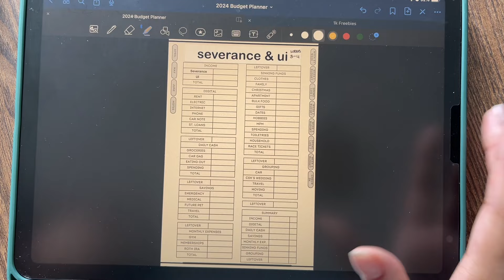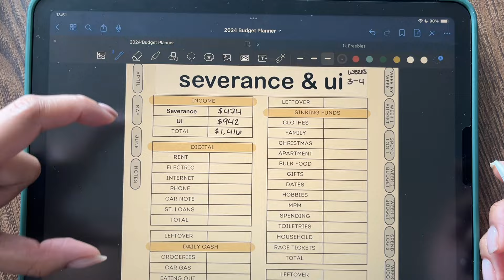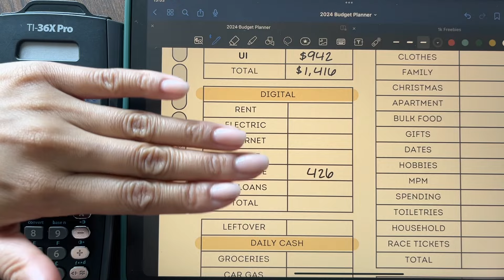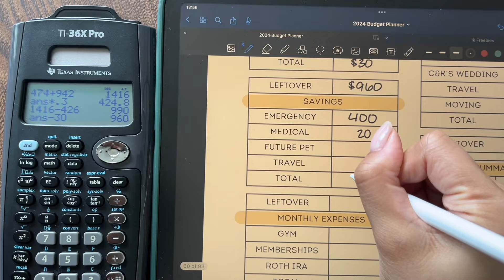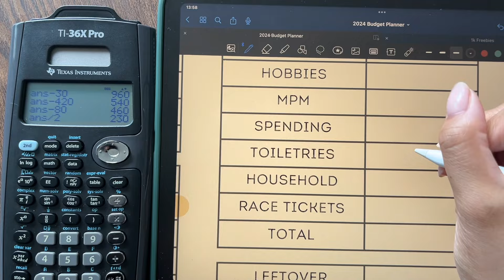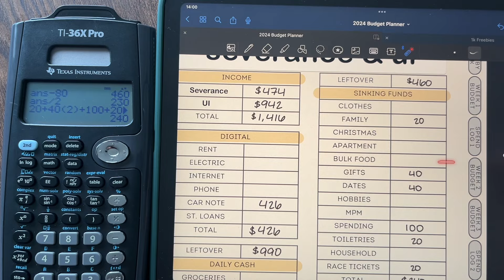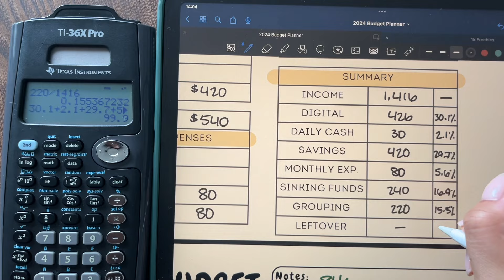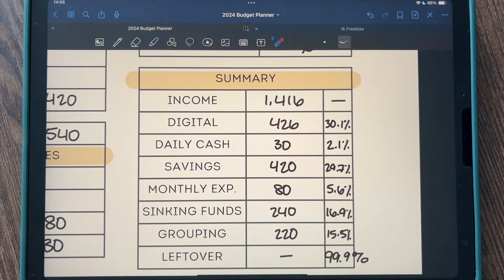🌷Lets Budget Unexpected Money🌷Severance & UI🌷$1,419 24 Year Old Budget🌷Cash Stuffing System🌷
Hi YouTube, I got some unexpected money through my severance and unemployment! I put a big chunk towards my car loan bringing the loan amount to UNDER $10,000 and I also put a chunk towards my emergency fund to fully fund it to $10,000!

If you’re a budgeting / cash stuffing channel, leave a comment so that I (and hopefully others) can check our channel out and support you!

Check out Fetch to scan receipts for points that can be traded in for gift cards!
Fetch Code: V7VUFA